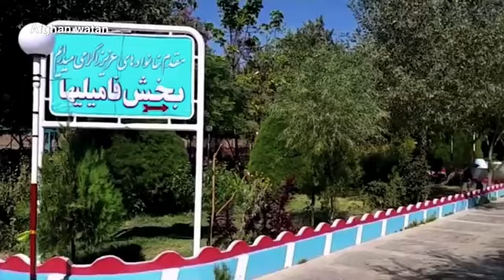نمایه از شهر زیبا هرات و تاریخی بیننده باشین. عزیز سبسکرایب کنید 🌹زنگوله را هم بزنید